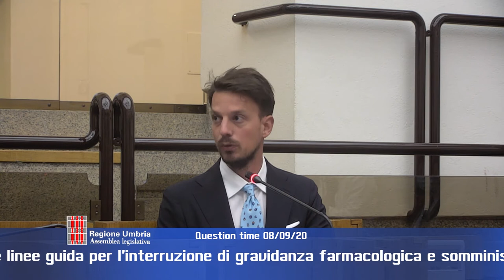Question time 8 settembre 2020 - seconda parte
“Progetto controllo dei chironomidi al lago Trasimeno", interrogazione dei consiglieri Simona Meloni e Tommaso Bori (PD), risponde l'assessore Roberto Morroni;

“Applicazione delle nuove linee guida per l'interruzione di gravidanza farmacologica e somministrazione della RU 486”, interrogazione dei consiglieri Tommaso Bori, Michele Bettarelli, Fabio Paparelli, Donatella Porzi (PD), Thomas De Luca (M5S) e Vincenzo Bianconi (Gruppo misto), risponde l'assessore Luca Coletto;